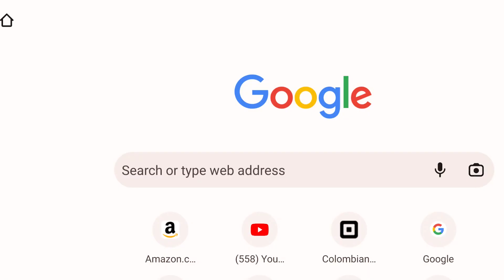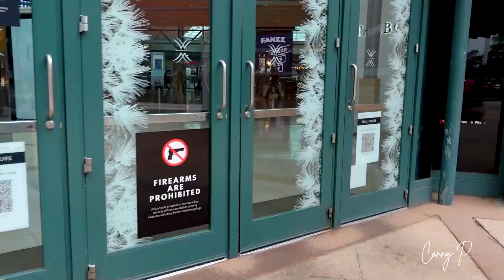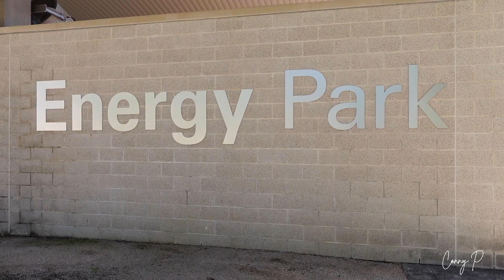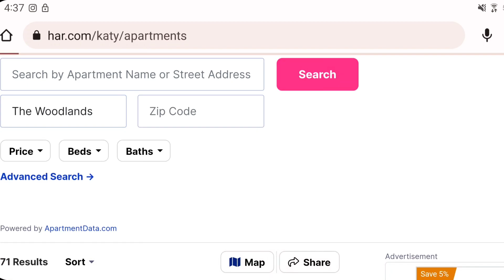Viviendo en THE WOODLANDS vs KATY ¿Cuál es mejor?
Hola,
En este vídeo hacemos una comparación de los aspectos más importantes para ver cuál es el mejor lugar para ti, recuerda que cada persona es diferente.

PRODUCTOS DE AMAZON PARA GRABAR VÍDEOS

✅ Cámara Sony ZV1

✅Drone Mavi Air 2S

✅Video conference lighting kit-Bicolor led

✅️Soporte para teléfono (Popsockets)

✅️Mini tripode ulanzi MT-16 Soporte para cámara

✅️Mouse: wireless usb gaming mouse

¿Les gustaría saber más cosas sobre TEXAS?